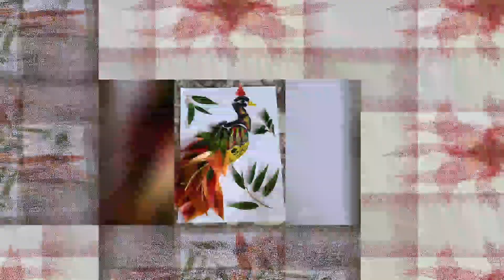art from different types of#art craft leave leaves#entertainment#cute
I've always wanted to sail around the world in a handmade boat, and I built a boat. ...
I want to make things of quality. ...
Handmade things tend to be so expensive that only a small part of the population can afford them. ...
Most of my instruments are handmade.